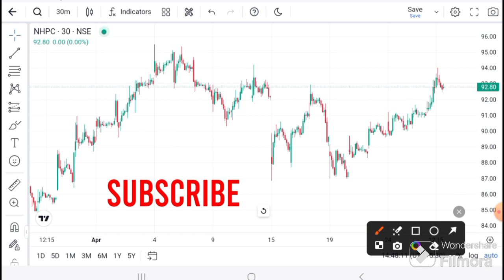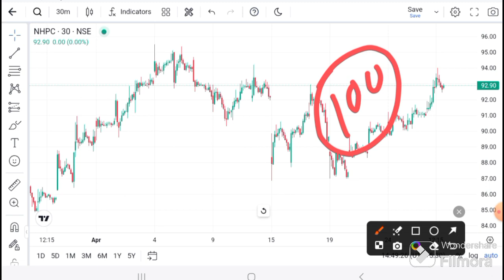NHPC SHARE LATEST NEWS I NHPC ANALYSIS I NHPC SHARE TARGET | NHPC Technical Analysis